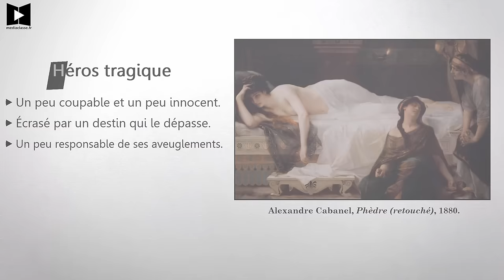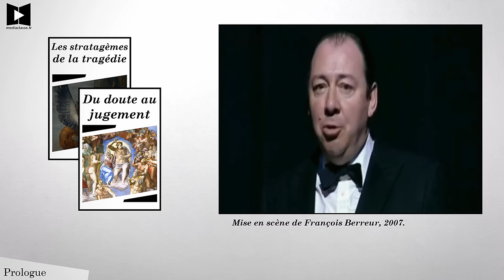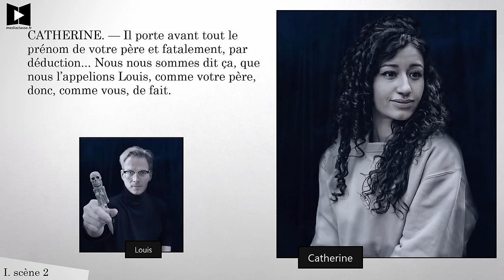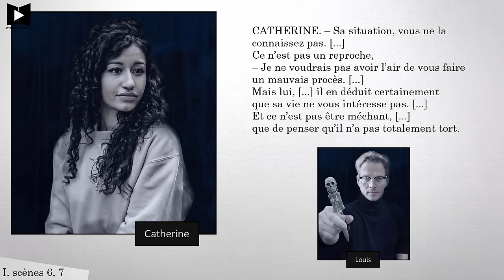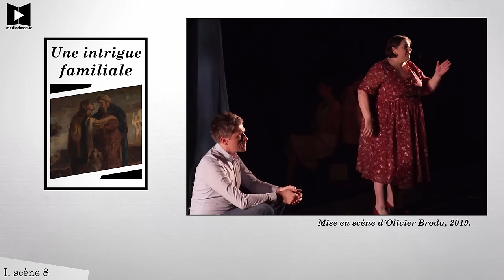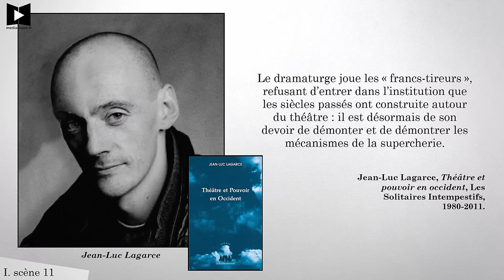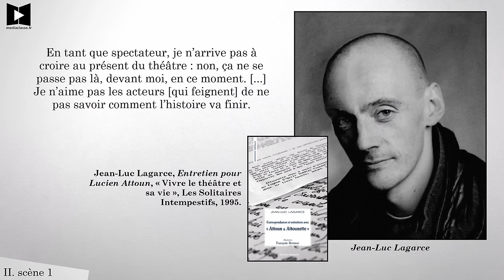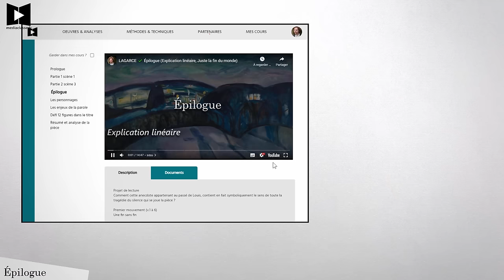LAGARCE 📜 Juste la fin du monde (Résumé-analyse complet)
Louis retourne dans sa famille après une longue absence, pour leur annoncer sa mort prochaine : avec cette pièce, Jean-Luc Lagarce nous interroge : le théâtre, allant à sa perte, peut-il toujours nous émouvoir ?

Cette œuvre est au bac de français en 2024 bac2024 bacdefrançais...
Ainsi qu'au CAPES de Lettres Modernes en 2024

Plan :
00:00 Introduction
03:01 Prologue
04:53 Partie 1 scène 1
05:59 Partie 1 scène 2
07:56 Partie 1 scène 3
09:35 Partie 1 scène 4
10:23 Partie 1 scène 5
11:33 Partie 1 scènes 6 et 7
13:13 Partie 1 scène 8
14:50 Partie 1 scène 9
15:26 Partie 1 scène 10
16:43 Partie 1 scène 11
18:17 Intermède scènes 1 à 5
19:30 Intermède scènes 6 à 9
20:06 Partie 2 scène 1
21:33 Partie 2 scène 2
22:48 Partie 2 scène 3
24:16 Épilogue